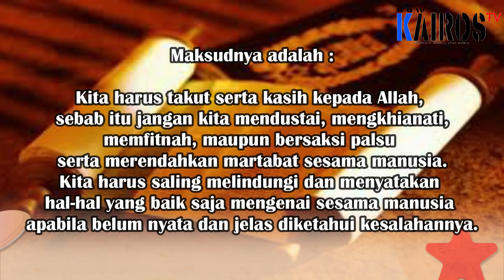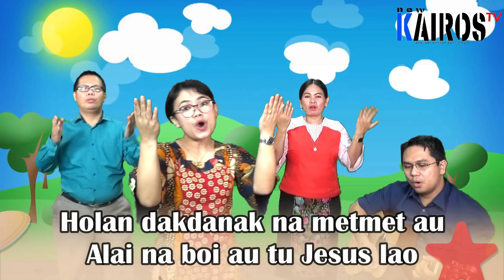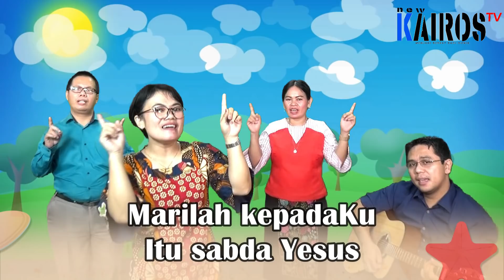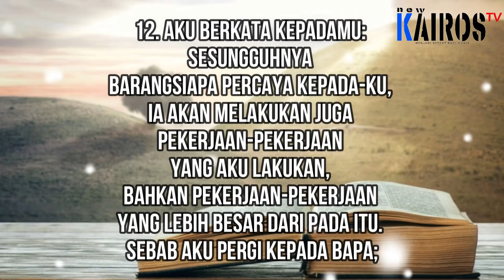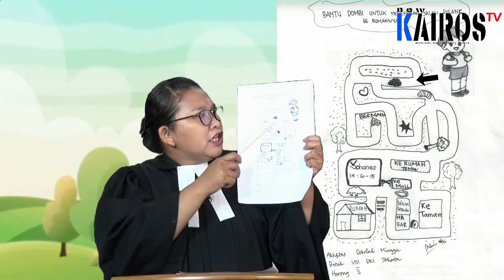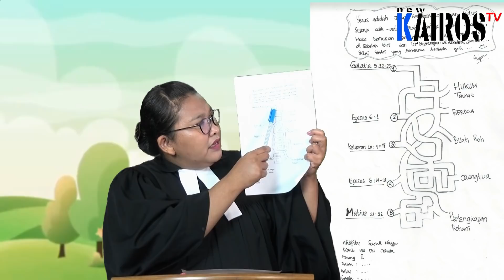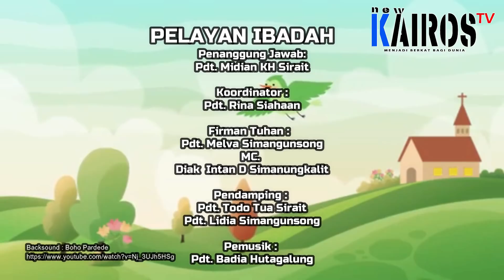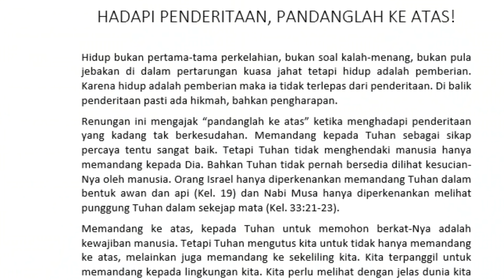Ibadah Sekolah Minggu, 04 Oktober 2020 HKBP Distrik VIII DKI JAKARTA RAYA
Tema: Yesuslah Jalan Kebenaran dan Hidup

Pengkotbah : Pdt. Melva Simangunsong